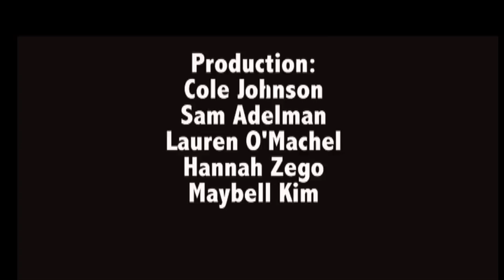Daily Iowan TV: Wednesday, June 29th, 2016